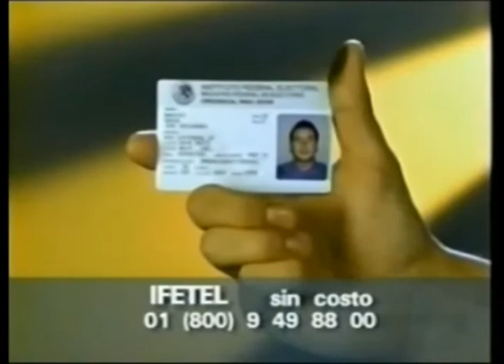Comerciales mexicanos: IFE 1997-1998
Campaña el padron electoral es de todos mantenlo al dia, era la introducción del servicio telefónico a nivel nacional